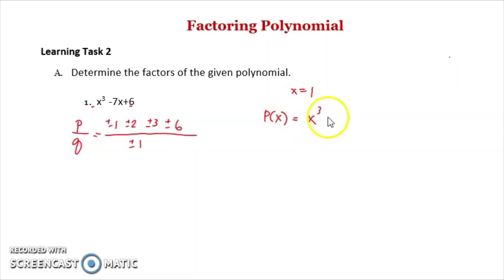FACTORING POLYNOMIALS| WEEK 7 LEARNING TASK 2 PART 2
FACTORING POLYNOMIALS
A. Determine the factors of the given polynomial.
1. x3 + 2x2 – 5x – 6
2. x3 + x2 – x – 1
3. x3 – x2 – 10x – 8

Happy Learning!